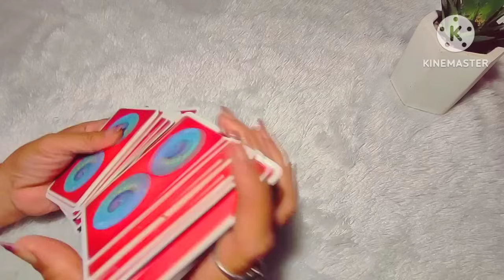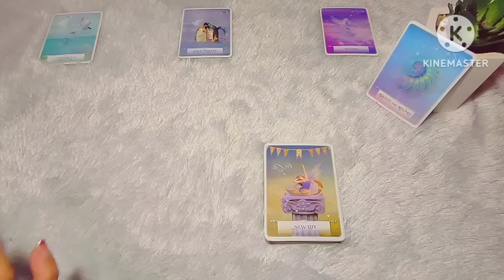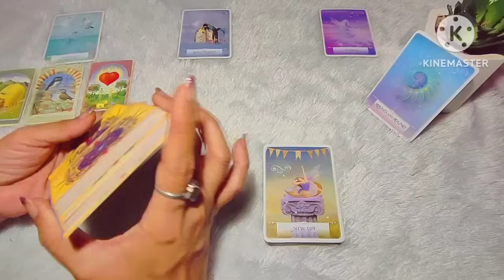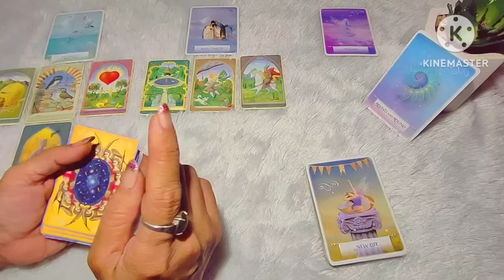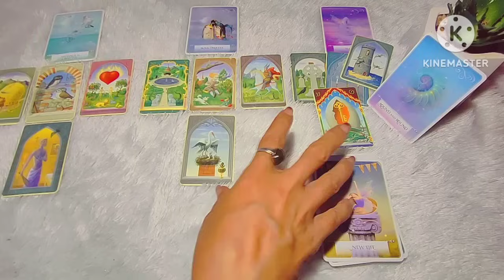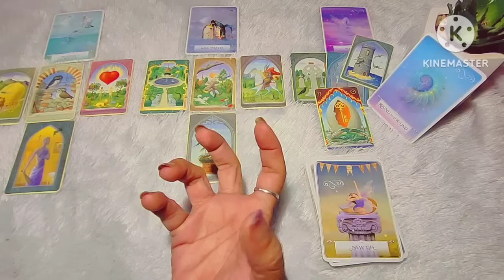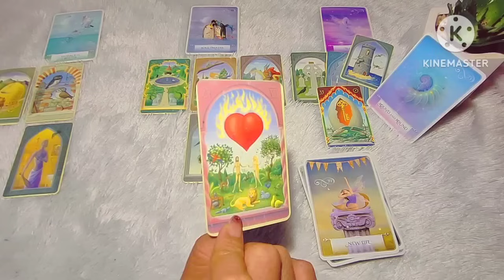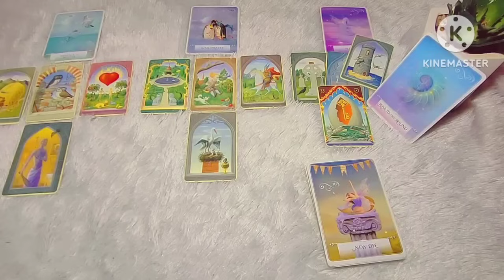Cancer 📢💥🎉 Akhir dari penantian... semua telah dimulai.. Selamat datang Cinta